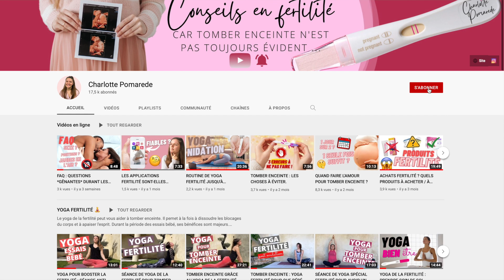TOMBER ENCEINTE : SOUTENEZ VOTRE FERTILITÉ DÈS VOS RÈGLES !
Je sais à quel point la période des règles est intense quand on veut avoir un bébé. Découvrez comment prendre soin de vous durant ce début de cycle pour soutenir vos chances de tomber enceinte.

🎬 PLAN DE LA VIDÉO :
0:00 Intro
0:30 Alimentation
2:34 Dans la salle de bain
3:35 Etat d'esprit
5:12 "Ne rien faire"
6:30 Sport